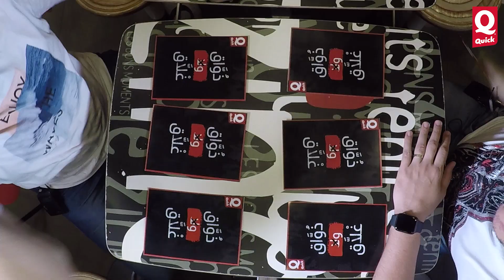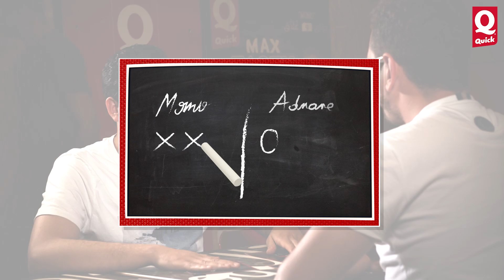Adnane Vs Momo : Quick تحدي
MOMO MORNING SHOW  : Tous les matins, de 07H00 à 11H00, l'équipe du Momo Morning Show réveille le Maroc dans la bonne humeur !
Des Hits, des cadeaux et beaucoup de délires pour un réveil du bon pied.